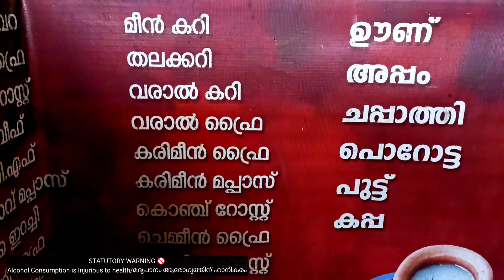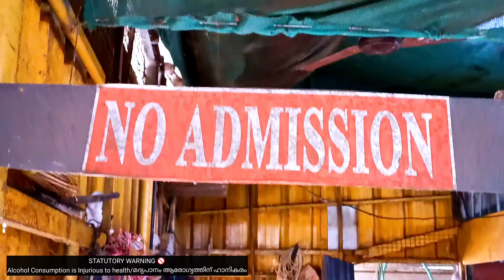കള്ള് ഷാപ്പ്|ആലപ്പുഴയിൽ ആളുകൾ ഏറ്റവും കൂടുതൽ എത്തുന്ന ഷാപ്പ്|Kerala Toddy|Kallu shaap video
Hello Guys,

Welcome back to another segment of Madyapaani.

In this video, we travel to the east of Alleppey which is the most beautiful part of Alleppey KUTTANAD.

STATUTORY WARNING 🚫

Gadgets I use:
CAMERA:

1) DJI OSMO ACTION CAMERA
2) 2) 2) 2) OPPO RENO 5 PRO
3) 3) 3) MIC:
4) 4) 4)
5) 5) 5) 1) BOYA
6) 6) 6) _________________________________________
7) 7) Video edited in KINEMASTER PRO
8) _________________________________________
MUSICS IN THE VIDEO:

Commons License.